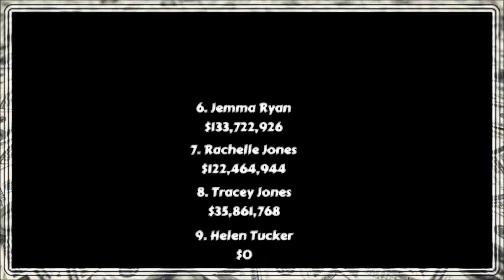Winter Movie Draft - Week 8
Week 8 of the Movie Draft Moguls -  2015 Winter Movie Draft